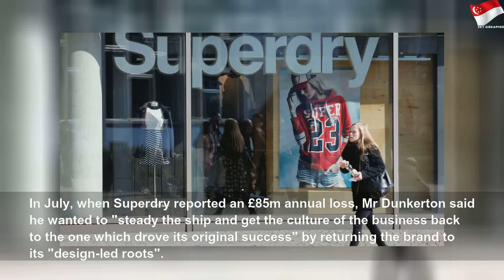Superdry boss 'pleased with progress' despite loss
Superdry boss 'pleased with progress' despite loss | High Thing
The fashion chain&#39;s founder Julian Dunkerton says it will take time to revive the High Street brand.